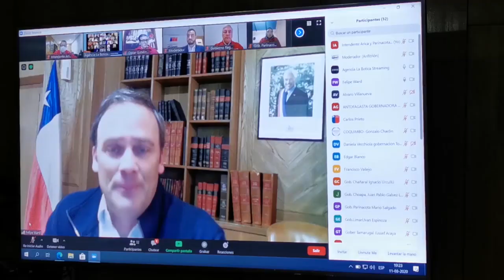NOTIVISION 13 AGOSTO 2020: Reporte COVID-19, Jueves 13 de Agosto, Arica y Parinacota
• 2 fallecidos y 61 nuevos casos de Covid-19,  se registraron en las últimas horas en la región.

• Viviendas sociales de población Las Vicuñas presentan orden de demolición por daños irreparables.

• Hasta el 24 de agosto se podrá postular al subsidio de arriendo Clase Media.